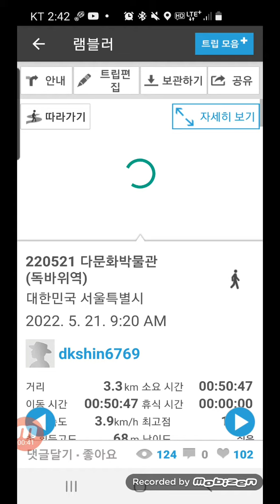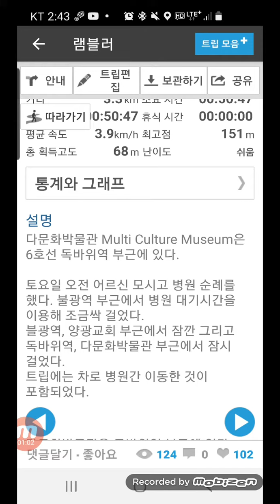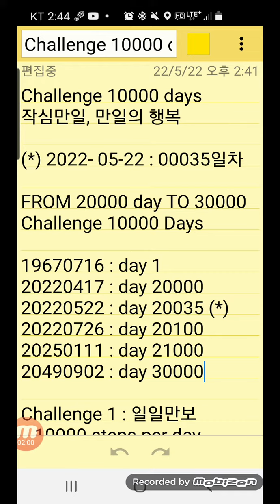Challenge 10000 days, 만일의 행복, 오늘 2022-05-22, 생후 20035일차, 일일만보 1125일차, 퍼즐 1714일차, 영상35일차, 다문화박물관 독바위역